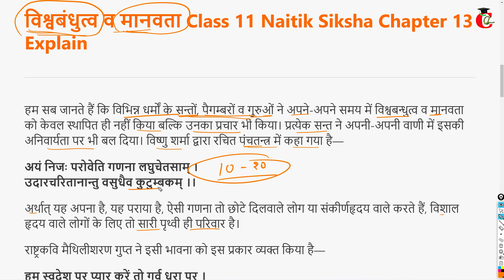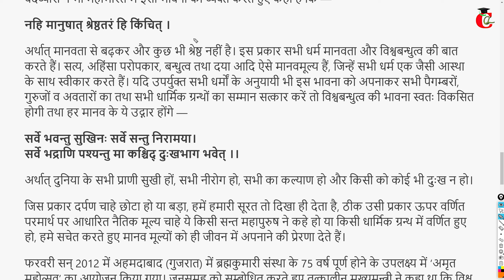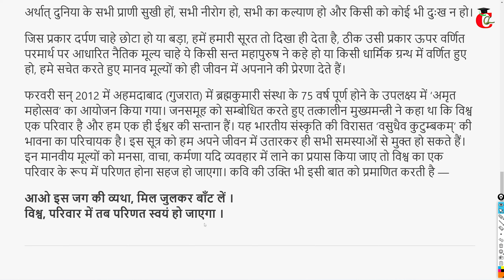HBSE Class 11 Naitik Siksha Chapter 13 विश्वबंधुत्व व मानवता Explain - Hindi Solution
Class 11 Naitik Siksha Chapter 13 विश्वबंधुत्व व मानवता/ vishwabandhutav and manavta explanation for HBSE ( Haryana Board ) from Class 11 Hindi नैतिक शिक्षा Book.